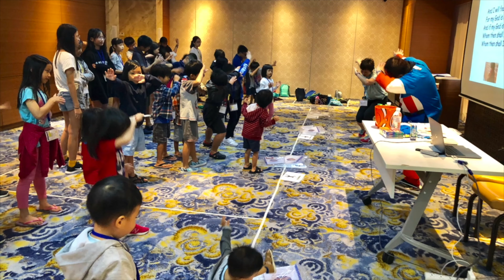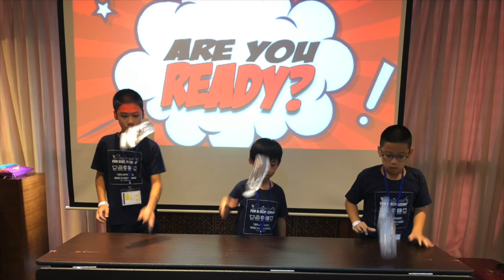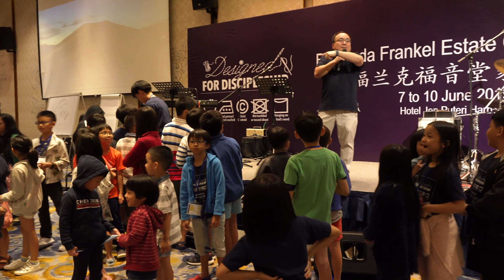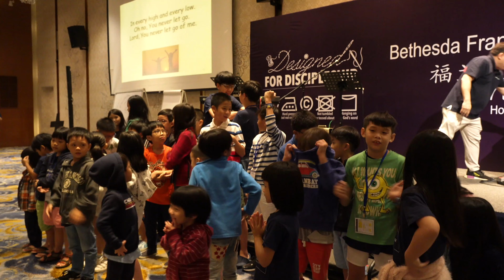BFEC Camp 2019 Children's Programme